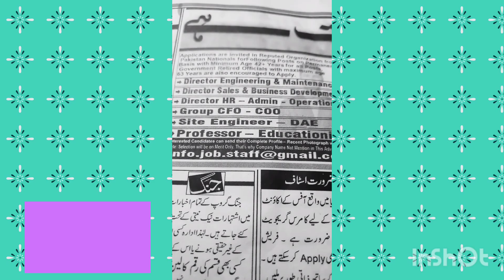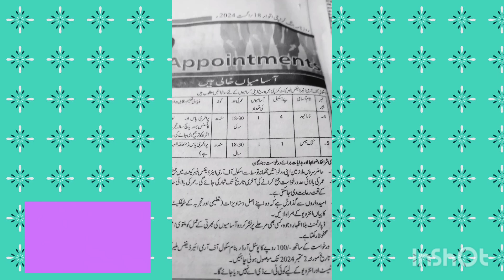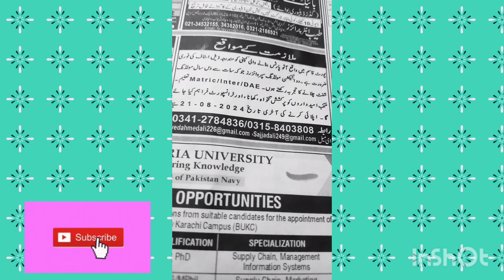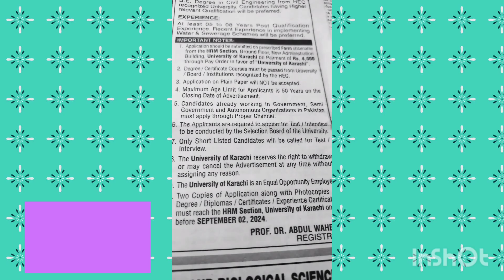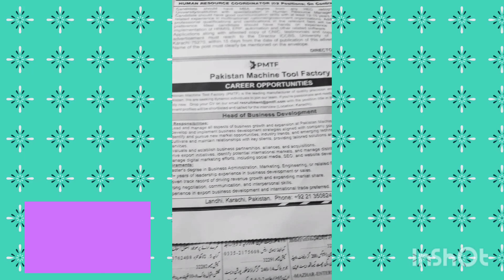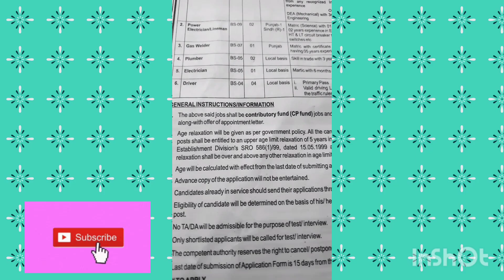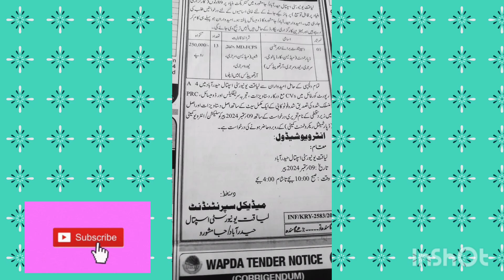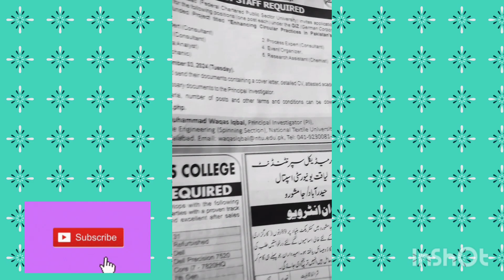Jobs in Karachi2024-Islamabad-Hyderabad-Faisalabad-Driver-University-Pakistan Tool Factory-Hospitals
warehouse jobs in karachi
new private jobs in karachi
karachi jobs today
jobs in factory 2024